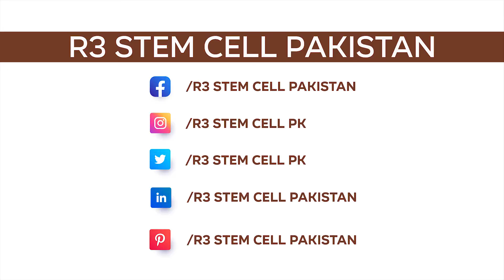How Orthotics is helpful in the treatment of Premature Cerebral Palsy Patient - Part 2